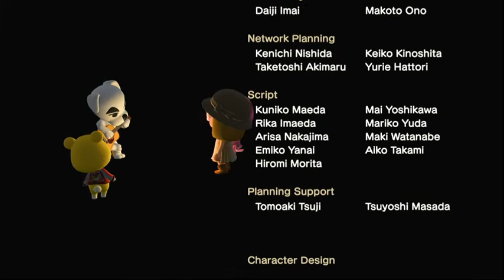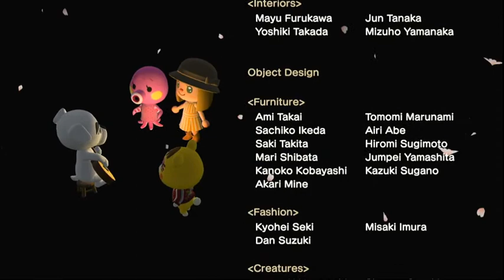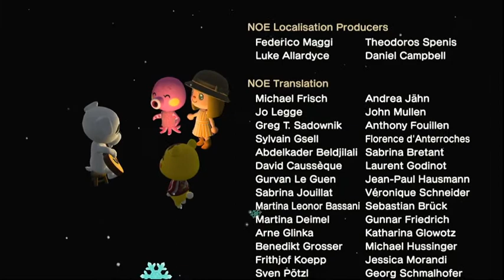K.K. Slider, Welcome Horizons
""Welcome Horizons" is, in fact, a rendition of the title theme for New Horizons.

The track features heavy usage of brass instruments, ukulele, and maracas, with bongos and accordions also present, along with a tambourine being shaken, giving off a tropical vibe.

K.K. Slider is a hippie-style traveling musician, which is reflected in his mellow speech towards the player. He comes across as someone who wants to be liberated, as shown by his rebellion against putting a price on his songs. This adds to the musician stereotype of going against a particular norm.

In New Horizons, K.K. briefly shows up at the beginning of the game to talk to the player about setting out on their own and that the game will operate under real-life time.

After the player has established an upgraded Resident Services building, Tom Nook gives the player a goal of improving the island in order to convince K.K. to play a concert there. Once the required 3 star island rating is met, K.K. will arrive the next day to play a concert. After that, he will show up every Saturday and play a concert in the evening. The player can request a song for him to play. Like in previous games, you will receive a copy of the first song he plays, and the credits play during requested songs. If there is any event that takes place in the plaza on a Saturday, K.K. Slider will show up on Sunday instead.